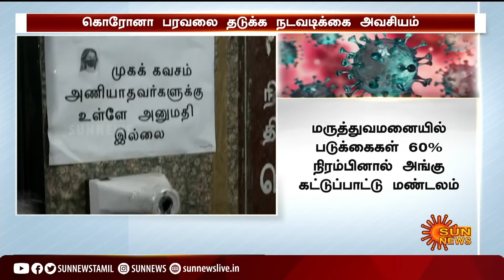கொரோனா பரவலை தடுக்க போர்க்கால அடிப்படையில் நடவடிக்கை அவசியம் -மத்திய அரசு